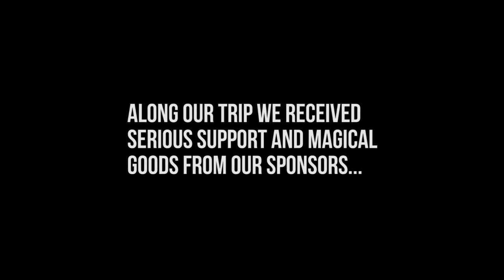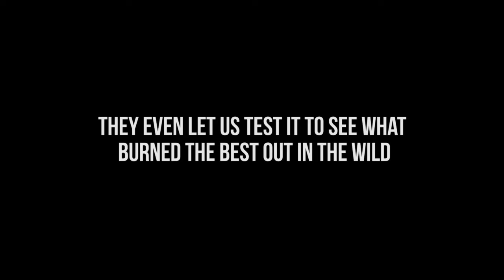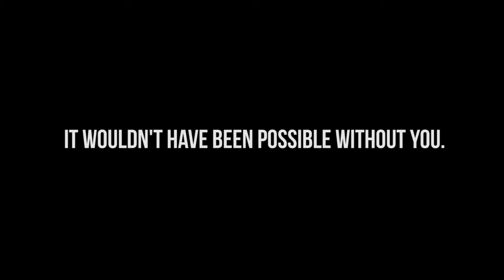Yeah, We Crochet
Earth's Playground wouldn't have been possible without support from Jimmy Beans Wool & Red Heart Yarn. Nor would we have been as warm or looked as rad.